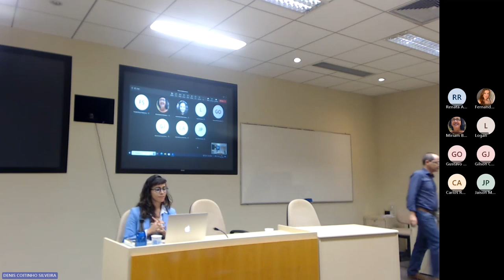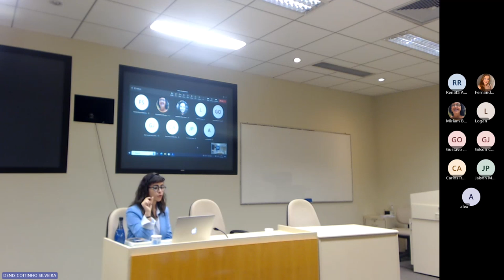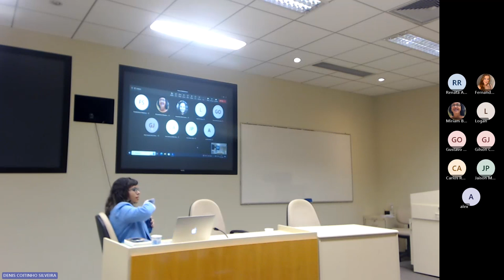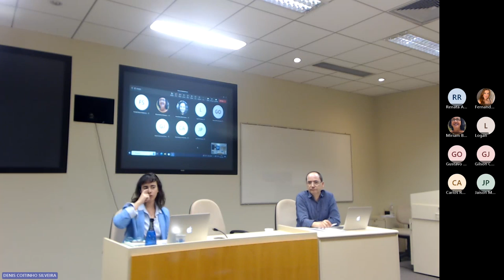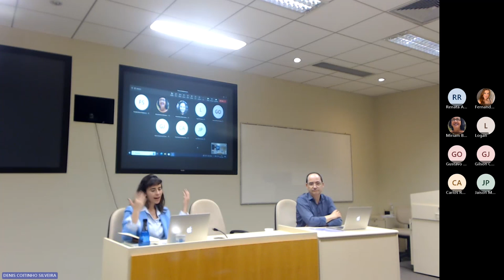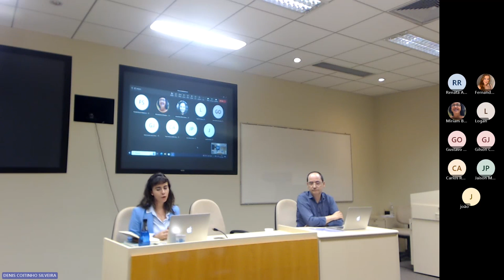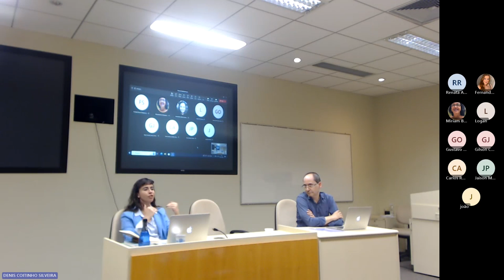Notas sobre o resgate do cânone perdido - profa. dra. Natalia Mendes Teixeira (UEMA)